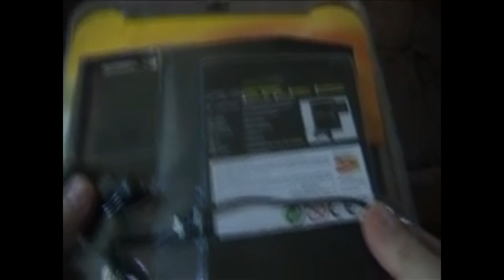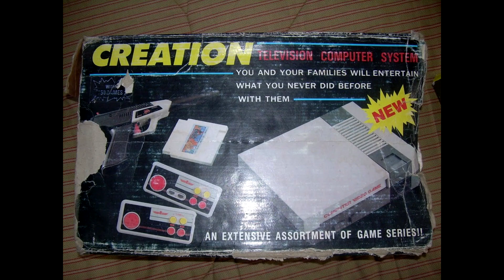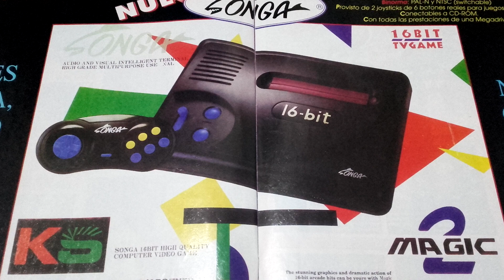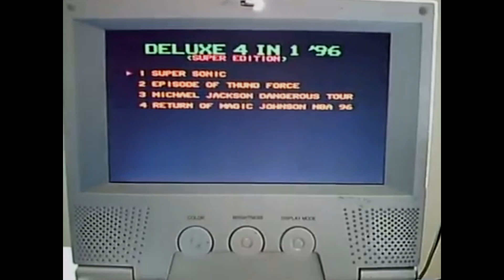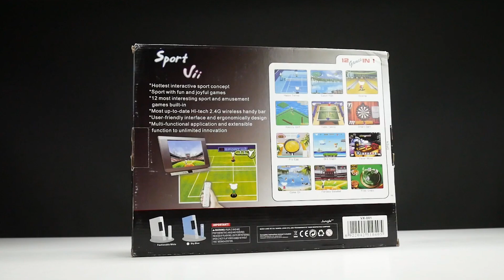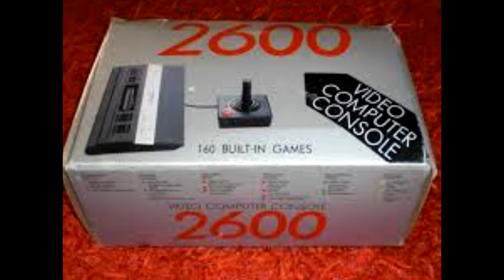Top consolas Piratas, Cutres y mas....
Todoparatuconsola1 en skype
Gracias.